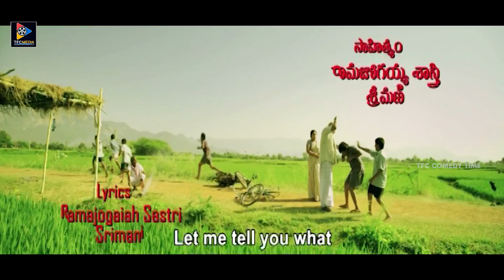Prudhvi Raj Non Stop Hilarious Comedy Scenes | TFC Comedy Time